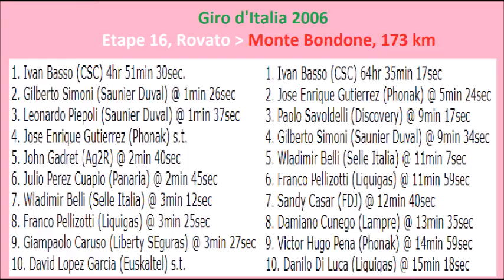Giro d'Italia 2006 - Stage 16 - Ivan Basso triomphe au sommet du Monte Bondone